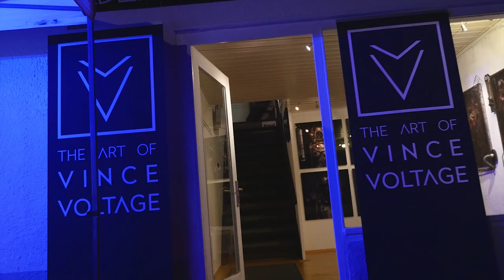Veracity Exhibition Vince Voltage - Tim Bengel talking about art / Dani Divine speech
subtitles available !

0:00 opening speach by Galerie owner Norbert Nieser

0:33 world famous gold and sand artist & Kunscht founder Tim Bengel talking about art and the art of Vince Voltage (laudatory speech).
Tim Bengel is currently filming for Netflix /w David Letterman & Barack Obama.

3:58 Dani Divine speaking

4:21 Vince Voltage taking about his first solo exhibition "veracity"

followed by some impressions filmed by Seann Jewall

song: "Vince Voltage - something to believe in"

produced by Jaded Jewall